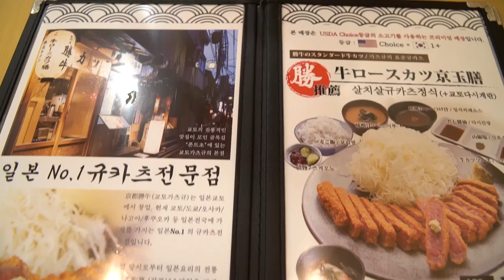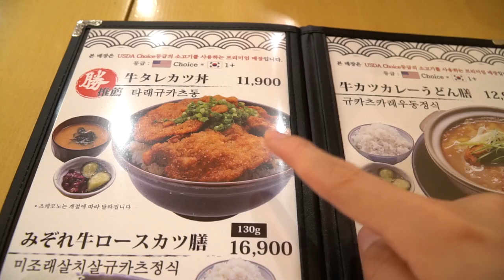京都勝牛｜炸牛道地的四種吃法, 韓國也有超好吃的日本料理 !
你吃過炸牛了嗎?今天除了介紹4+1種吃法之外,
還教你分辨好吃炸牛的三種訣竅喔!
聽說最近台灣王品也引進了乍牛,
不曉得味道有沒有一樣~好吃的炸牛真的是另一種境界啊!!

店名: 京都勝牛(日本連鎖店來韓國開)
店家地址:442 Gangnam-daero, Yeoksam 1(il)-dong, Gangnam-gu, Seoul, 韓國
江南站11號出口出來直走約10分鐘, 位在二樓

問我怎麼知道炸牛訣竅? 歡迎搜尋youtube:  牛かつ
有不少日本職人師傅親自解說的影片喔~!

▶Erin 推薦韓國旅遊4G網卡, 比大廠低價, 收訊也穩定,
以下網址訂購Erin 可以得到少許回饋, 支持我的Youtube 頻道
拜託做完一定要讓我知道讓我謝謝你啊!!

youtube訊息功能由於不會跳通知, 可能會很晚才看到.
在影片出來之前知道我在幹嘛^^